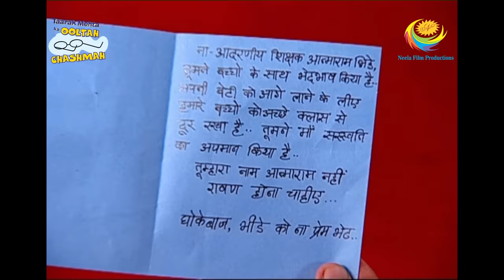Taarak Mehta Ka Ooltah Chashmah - Episode 1162 - Full Episode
Episode 1162: .
Iyer says Bhide makes him remember Subramanium and thanks him for all the efforts. Taarak asks Jetha about the surprise he was about to give. Jetha waits for the right moment.